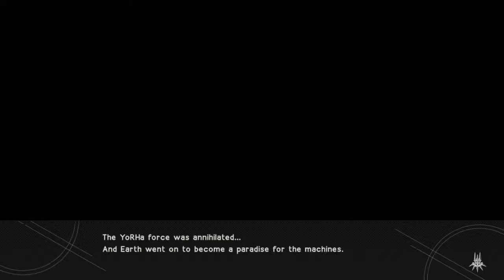Nier for the 1st time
I don't know how to Vlog